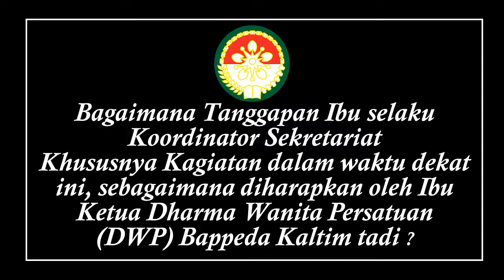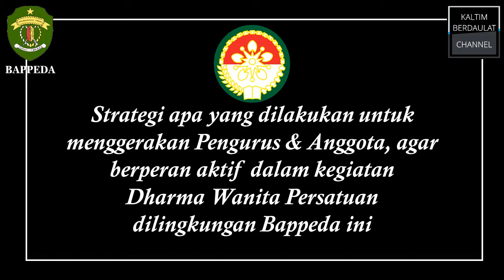03 Program Wakil Ketua I Koord bidang Kesekretariatan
Rapat I Selasa, 1 September 2020